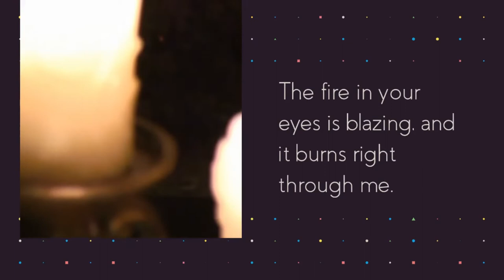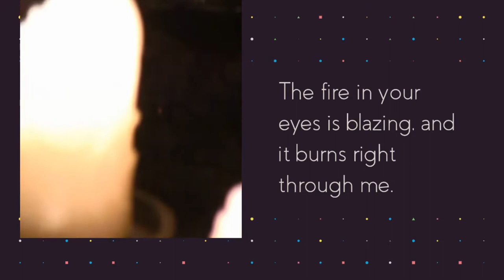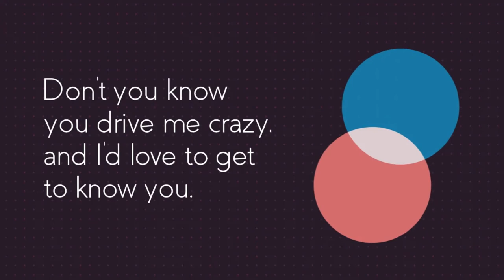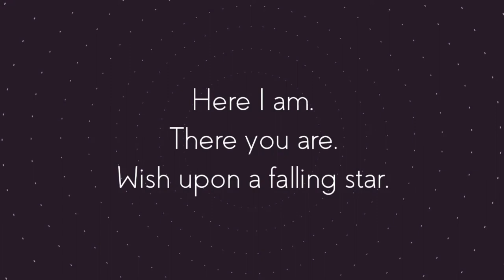Brightwood - Sit Still (Radio Edit Lyric Video)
Rate your favorites and check out our amazing Indie Music playlists!
Brightwood - Sit Still
You can't sit still.
I watched your movement from the corner catch my eye.
Imagining you here right by my side.
The fire in your eyes is blazing, and it burns right through me.

Little girl you're so amazing.

Don't you know you drive me crazy, and I'd love to get to know you.
Here I am so won't you take me and blow me away.

You seem so close.
If I could know your thoughts, if I could read your mind.

Some things are never meant to be defined.
It's now or never. Here I am. There you are. Wish upon a falling star

beacons.ai/indie500show

The indie500show started in the early 2000’s on University Pulse Radio at Boise State. Host Jamey decided to try out podcasting the show and was hooked from then on. After life got in the way for 20 years, the indie500show is back as of June 2022.

All music on the indie500show podcast is played with permission from the artists themselves. Lyric videos are created with permission of the artists whenever possible. Due to the age of music played originally on the show, it has become impossible to reach some artists.